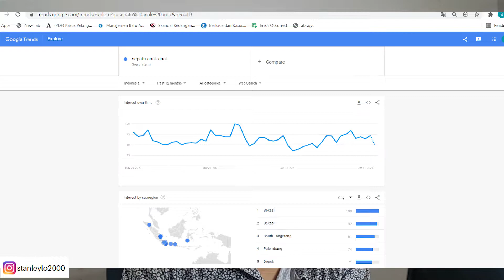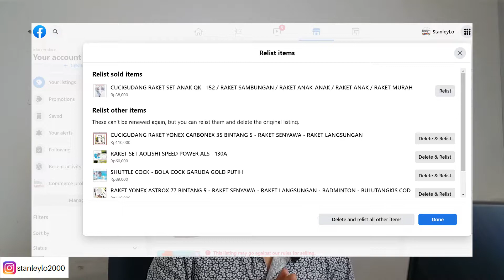Tips Jualan Laris Di Facebook Marketplace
Mau Tahu Info Unik Keuangan figur di dunia ini? Langsung Cek ke Youtube Channel 2 saya

👉Kode unik Ajaib: stan027 (Kamu Dapat Hadiah Saham Dari Ajaib)
👉Kode referral Akseleran: AKSLSTANLEY451984 (Kamu Dapat Hadiah 100Ribu)
👉Kode referral Pluang: STAN763315 (Kamu Dapat Bonus Up To 1juta)
👉Kode referral Bibit: gx4q48r (Kamu Dapat 25Ribu)